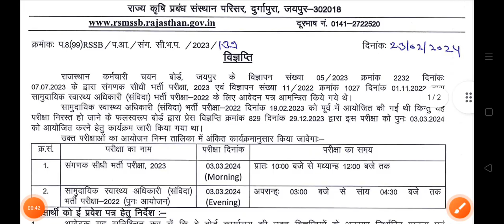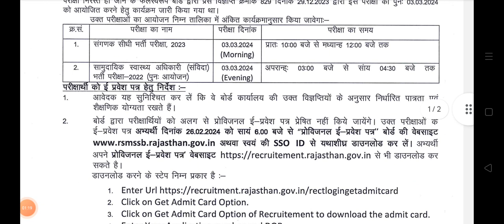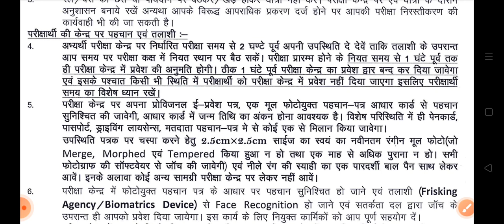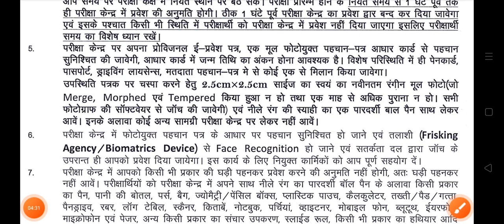cho admit card 2024 | sanganak admit card 2024 | cho & sangank admit card kab aaynge